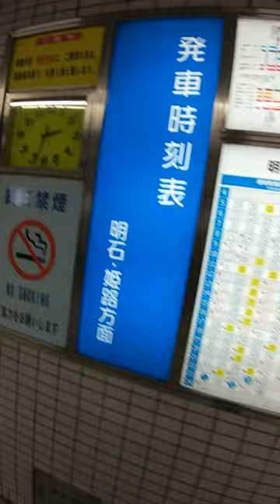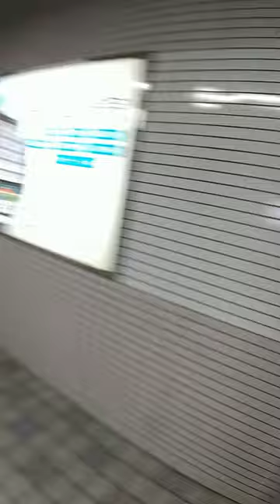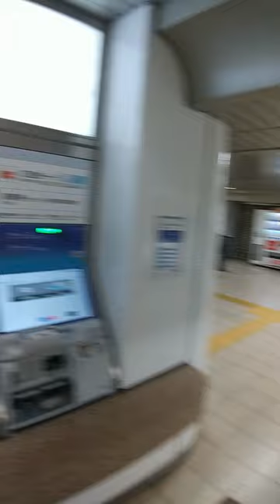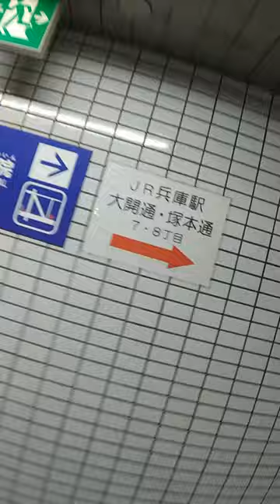SB056 ep14 駅間散歩：大開駅→兵庫駅＠神戸市兵庫区・神戸高速鉄道高速線+JR西日本山陽本線【柘植発網干行き普通列車の旅】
〒652-0802 兵庫県神戸市兵庫区水木通７丁目１
神戸高速鉄道高速線　大開駅